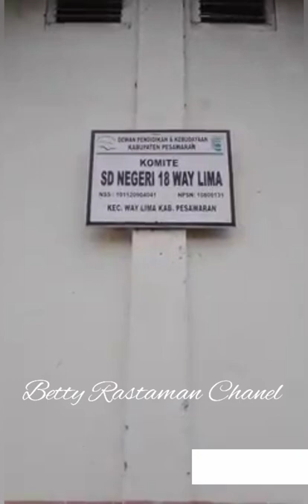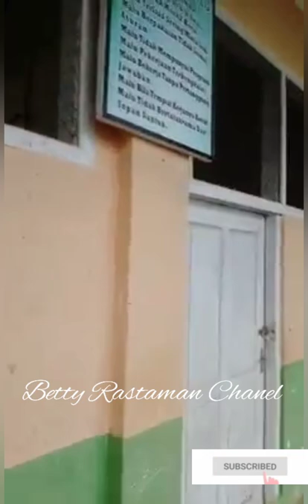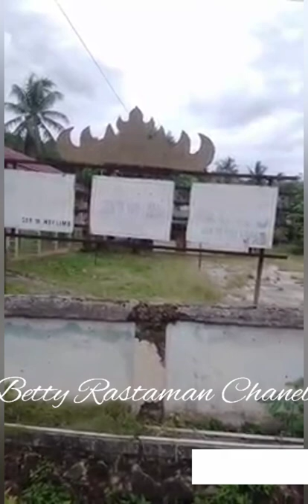Sekolah Yang Tak Berpenghuni , SD 18 WayLima Kabupaten Pesawaran Lampung